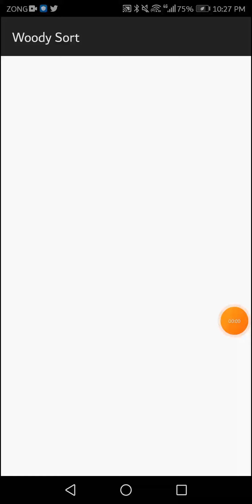461 to 465 Level woody sort ball sort puzzle game 2023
461 to 465 Level woody sort ball sort puzzle game 2023